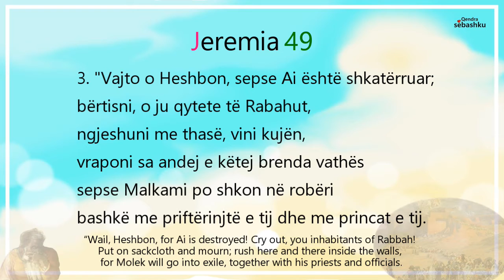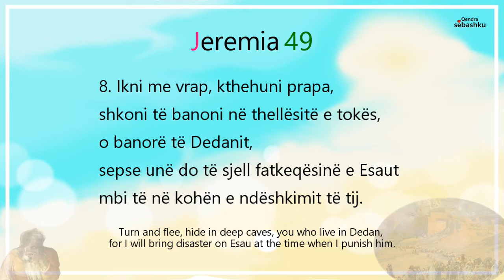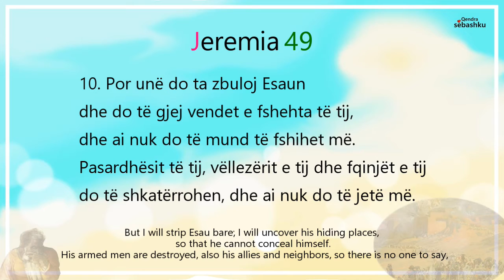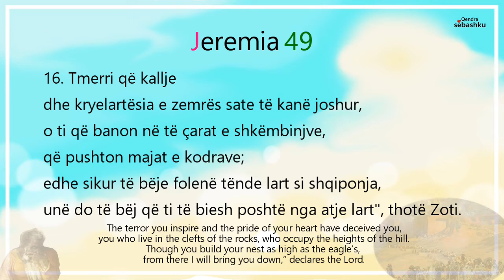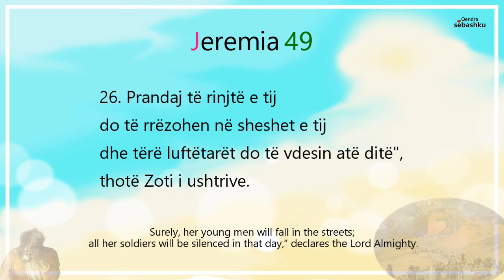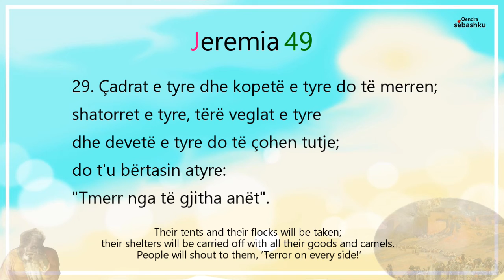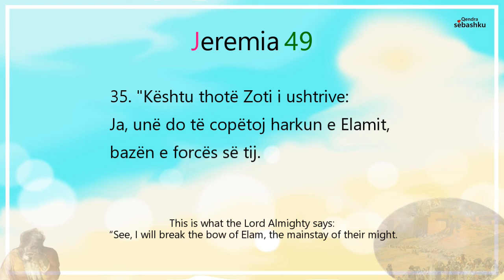[Leximi i Biblës] Jeremia 49.(예레미야 49장)/Bibla audio shqip/Albania